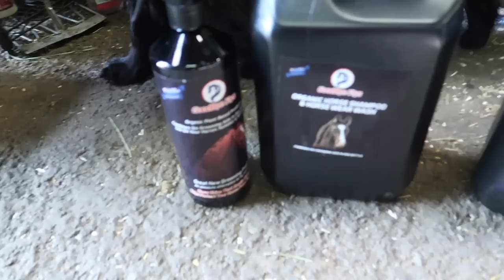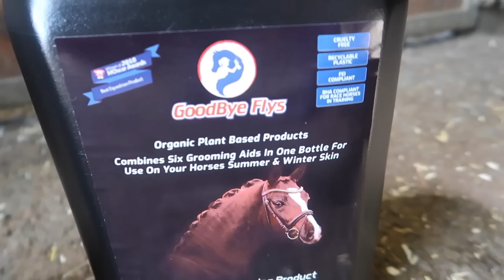Day in The Life | Horse Trainer Edition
So much to do in a day.
For the unedited training videos head to my patron page
Here are the full training links to the videos I referenced
Bea

for the fly spray, shampoo grooming product I shared

Miri